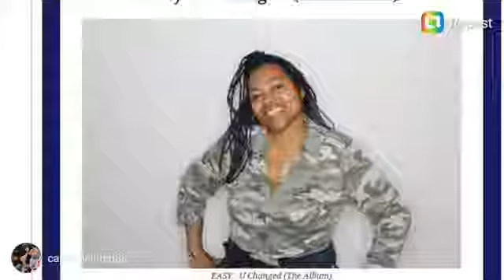TOP 5 The Spotlight Radio Show @dtfradio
@captainclutch80@worldwidesoundrecords @djchase @cubanlinks @dtfradio  @vervogspotlightradioshow @geministax Top 5 hottest Artist on the play list
Featuring EASY DAY DREAMING coming in 2nd week row👀💎🔥🔥🔥🔥🔥💃💃💃💃💃👑

$hotsond